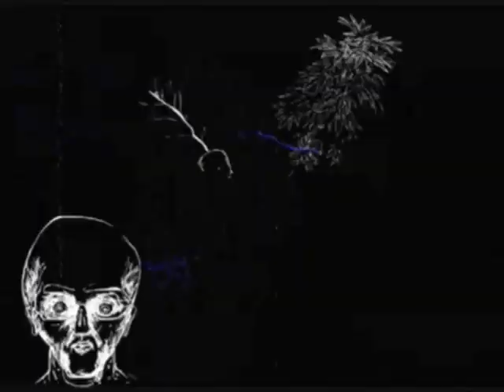JNX - Nagrada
slo hip hop za podtalo madafakaz